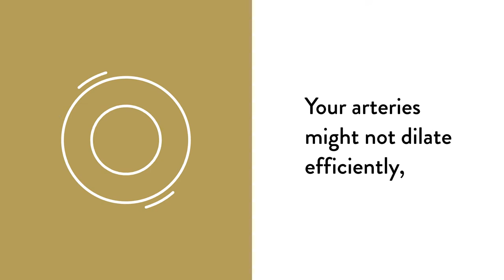Perfusia Plus by Thorne